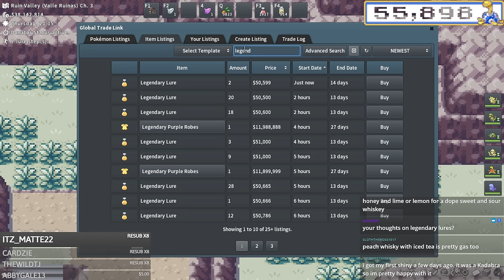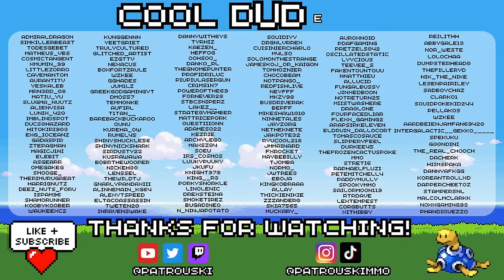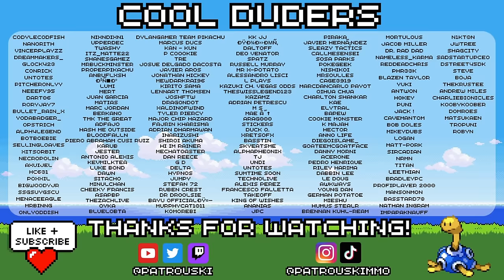PokeMMO IS HUGE In China, PokeMMO Hired Economist (Rumor), Seasonal PvP - PokeMMO Stream Recap 79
0:00 Intro
1:26 HA's Coming Next
2:32 Beginner Unova Pokemon
3:08 PokeMMO's Population
4:05 When Did PokeMMO Get BIG In China
5:17 Pokemon You Cant Get Anymore
6:58 Best Kanto Shinies
7:18 Legendary Lures Cost
8:51 Storyline Motivation
9:50 Relearning Moves
10:07 My Favorite Video
10:44 Magic Guard Alakazam
11:22 PokeMMO Hired Economist (Rumor)
13:08 Secretive Devs
14:35 Some Gamers "Dont Get" PokeMMO
16:34 Should I Invest In X?
17:30 Seasonal PvP / Other Tiers
19:56 Region Progress
21:15 Smeargle Shunt
22:33 Switching Up Shunts
24:01 Will Mysterious Balls Come Back?
26:30 Repel Tricking
28:18 Is Selling TMs Good?
29:04 W Food Take
29:30 Shiny Power Creep
30:28 Is It Too Late To Start PokeMMO?
34:20 Outro